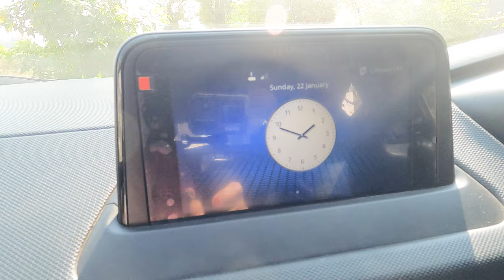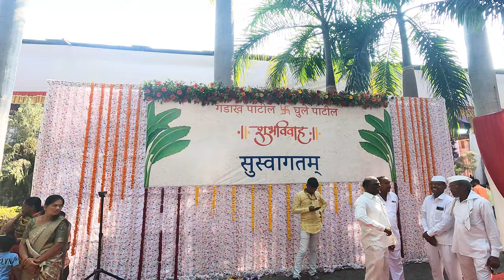We Attended Wedding Celebrations of Udyan Gadakh Patil & Dr Nivedita Ghule Patil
First of all, thank you for coming up on our channel!! We are a Marathi Family. Supriya n Prasad that make "SuPras". We r blessed with two angels Shravya-Smaarta.

We make a new Den every 3 years!!. currently we are staying in Pune, Maharashtra.
We love to travel, explore new places! We are foody.
To raise our kids as 'Good Human Beings' is the first thing we prioritize!!
We would try to reach you with more informative, entertaining, educational videos!

Love,
SuPras❤